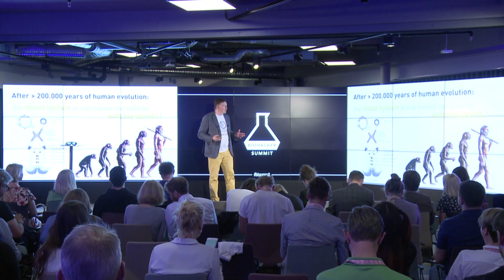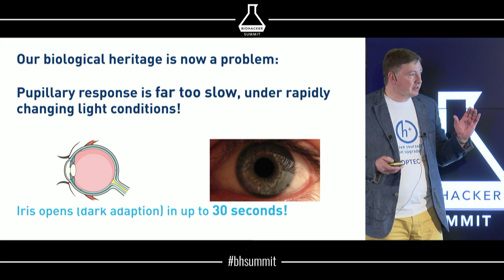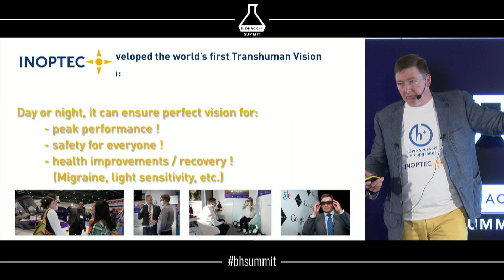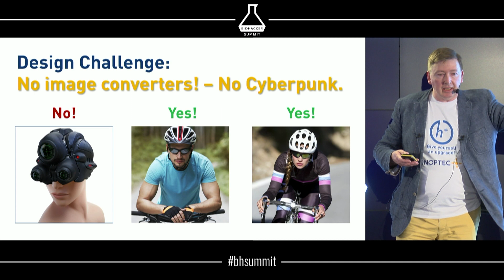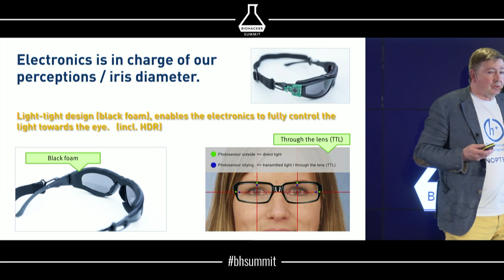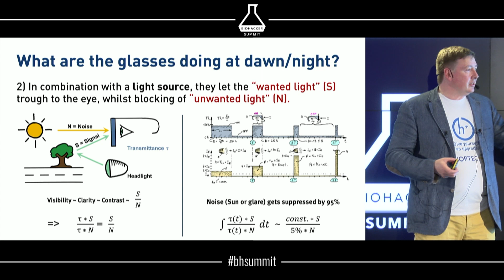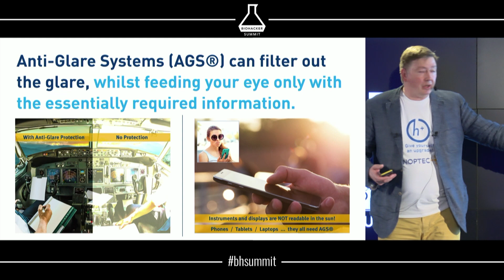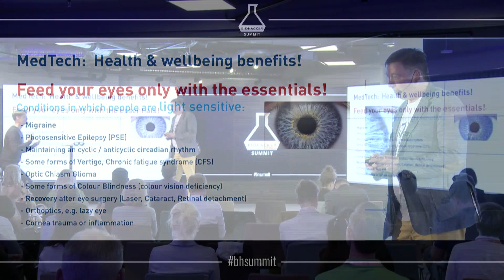Transhuman VISION ENHANCEMENT System (Ralf Knoll)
The LAST week of Biohacker's Summer Sale is running now!

In this presentation RalfKnoll is showcasing the world’s first transhuman vision enhancement system (wearable tech) that enables the wearer to see everything, no matter how bad the ambient light conditions are – either against the sun, or instantly in the dark (without having the long dark adaptation time for more than 30 seconds).

Ralf G.J. Knoll (1963) is a seasoned independent management consultant and technology expert with 20 years of experience. His background is in electronics, physics, photonics, economics, innovation management, entrepreneurship, start-up culture, coaching and psychology, corporate ethics and philosophy. Further honorary and voluntary/political work comprises: member of the Economic Advisory Council for the Bavarian Union (DE), Fellow of the Royal Society of Arts (FRSA), member of expert juries to judge high-tech start-ups (EU), member of SPIE, member of the Institute of Directors (IoD) and founder of the Philosophy Round-Table Symposium in Munich (DE). Ralf entered the start-up scene in 1997 and has to date been primarily involved in activities related to rendering services for venture capital firms (technical due-diligence & fostering their portfolio companies). Consequently, in 2014 he founded his own seed fund (KNOLL Capital Group Ltd, UK), which currently invests seed money in his start-up companies. Academia: MSc in engineering physics (applied physics Dipl.-Phys. Ing.) in Germany jointly with electronics (EE) / telecommunications (1990); a second MSc in Optoelectronic and LASER Devices from Heriot-Watt and St. Andrews University, UK (1994); Harvard University Boston, MA, USA, Micro and Macro Economy and Corporate Ethics/Philosophy (1995).

This presentation was filmed during Biohacker Summit Stockholm in May 2018. Check for upcoming events & tickets!